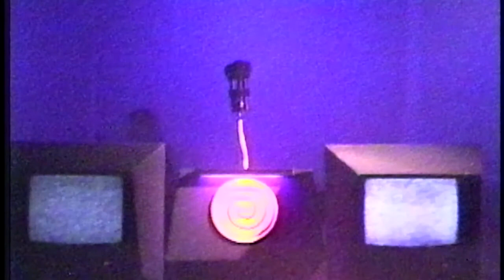EBN REHERSAL PERISHABLE THEATRE PROVIDENCE R I